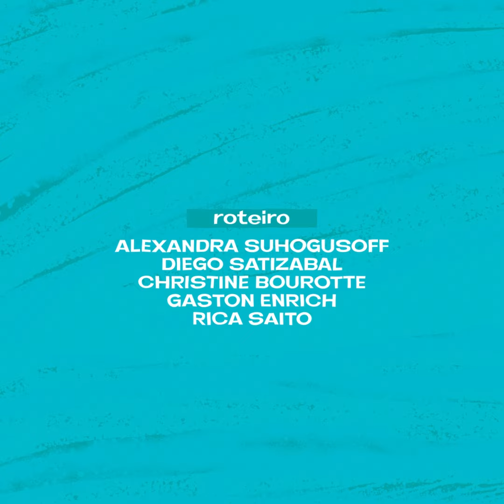Águas Subterrâneas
Quer saber mais sobre **ÁGUAS SUBTERRÂNEAS**? assista a animação.

Direção: Rica Saito | Nat Okimoto
Roteiro: Alexandra Suhogusoff | Diego Satizabal | Christine Bourotte | Gaston Enrich | Rica Saito
Supervisão: Alexandra Suhogusoff
Ilustração: Marcita | Nat Okimoto
Animação: Nat Okimoto
Locução: Alline Santana
Trilha Sonora: André Ryuji
Financiamento: PRCEU/USP
Produção: Temporal Filmes
Apoio: CEPAS/IGc/USP
São Paulo/Brasil - 2024